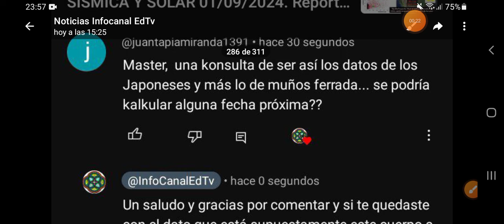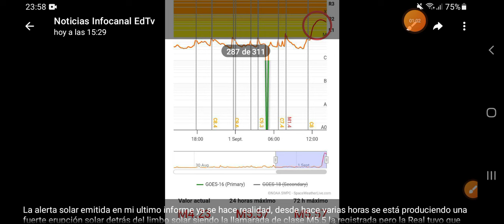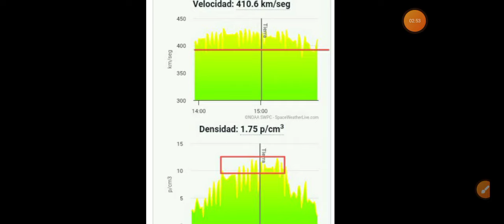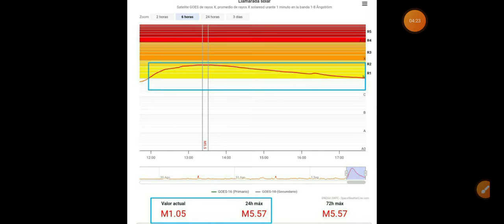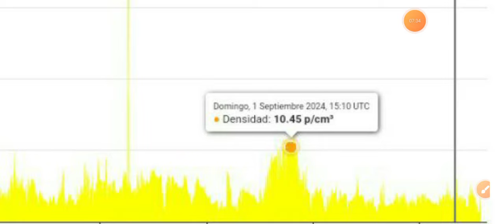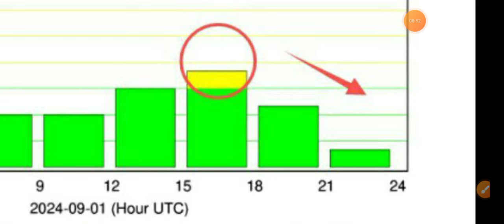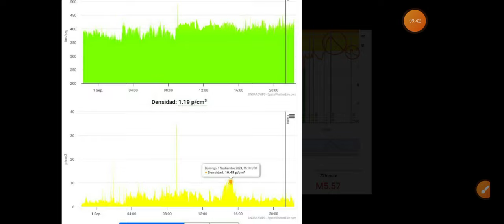🔥 EXTRAORDINARIA ERUPCIÓN SOLAR Y TERREMOTO M6.4 ISLAS SALOMÓN 🔴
La alerta sísmica y solar se materializa en una super llamarada solar y un fuerte terremoto hoy mismo